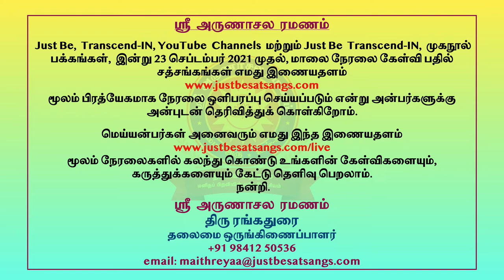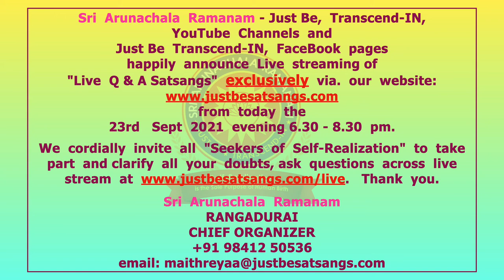மாலை கேள்வி பதில் சத்சங்கங்கள் இணையதளம் மூலம் பிரத்யேகமாக நேரலை ஒளிபரப்பு l Live Q&A in Website